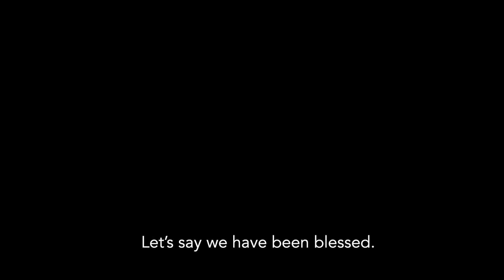Parya Sampada | V3 | Kumari: Living Goddess of Bungamati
Kumari is a goddess spirit who manifest through specific little girl. Kumari of Kathmandu, Lalitpur and Bhaktapur are popular. But only few people know about Kumari of Bungamati.
This is the story about Kumari of Bungamati.